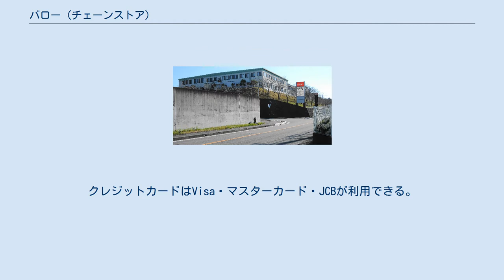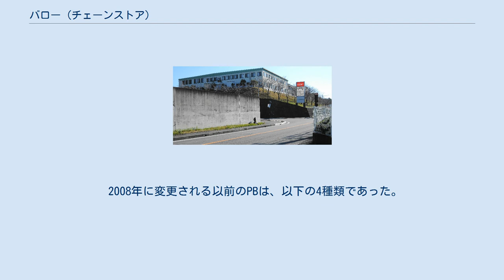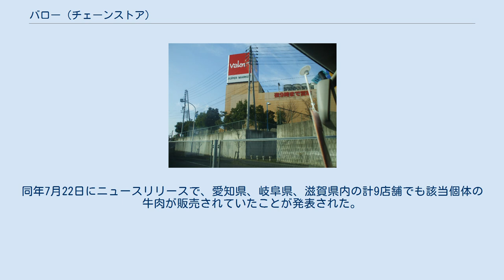バロー (チェーンストア)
株式会社バローは、東海地方を拠点にスーパーマーケットを店舗展開する株式会社。
本項では、持株会社化以前の株式会社バロー（現商号：株式会社バローホールディングス）と、持株会社化に際し新設された事業会社である株式会社バローの双方について記す。
 伊藤喜美が岐阜県恵那市で主婦の店として創業。
現在の社名の由来は「勇気ある者」を意味する英語の古語から（wikt:en:valor参照）。
 日本のスーパーマーケットの中でも販売管理費比率が低く、低コストで運営するチェーンストアであり、『週刊東洋経済』2003年8月23日号では「日本のウォルマート」と評された。
 POSシステムは東芝テック製を使用。
一部の大型店舗ではセルフレジも導入している。
2018年頃からセルフレジの老朽化に伴い順次新型にリニューアルされている。
クレジットカードはVisa・マスターカード・JCBが利用できる。
アメリカン・エキスプレスもJCBとの提携関係で利用可能。
 バローも入居していた岐阜県多治見市のエバショッピングセンター 旧バロー恵那店（現在は改築されている） バロー岡崎店。
岡崎市針崎町、2020年10月オープン。
 東海地方を中心に12府県に店舗を展開している。
 岐阜県（69店）・愛知県（62店）・静岡県（23店）・三重県（8店）・滋賀県（14店）・福井県（25店）・石川県（14店）・富山県（15店）・山梨県（2店）・長野県（9店）・京都府（2店）・大阪府（3店）（2020年10月時点） 2000年代に入り、近隣店舗に対抗するような参入展開で急速に店舗数を伸ばしている。
 静岡県の菊川店・掛川店・袋井店・磐田店は、かつてのバロー・オカノで、2011年まで株式会社オカノから店舗を賃借して運営していた。
 2013年、当時株式会社バローの完全子会社となっていた株式会社ユースの吸収合併と同時に、同社の30店舗（旧称:ユース、セリオガーデン。滋賀県2店・福井県25店・石川県3店）をバローへ転換した。
 かつては新潟県において3店舗（すべて上越市内）を展開していたが、いずれも2020年4月をもって撤退した。
 通常は、スーパーマーケットバローのみ（北欧倶楽部含む）の店舗が多いが、一部店舗では、フードコートを設けている店舗も存在する。
 また、Vタウンやルビットタウンといったショッピングセンターも存在する。
これらは、中にホームセンターバローや、あかのれんなど様々なテナントを導入し、フードコートも設けている。
Vタウン・ルビットタウン・ルビットパークの店舗は以下に表す。
 Vタウンの店舗 ルビットタウン・ルビットパークの店舗 バローではプライベートブランド（PB）の開発・販売が活発で、2020年10月より新規PBの導入・切り替えを進めており、現在ではPB商品は1000品目を超えている。
PB商品の一部はバローグループ内だけでなく、他社にも外販されている。
ピーコックストアでもイオングループによる買収までは販売されていた。
これら商品は特性ごとに以下の2つのブランドに分けられている。
 2020年に変更される以前のPBは、以下の3種類であった。
 なお、バローのプライベートブランドとよく似た名称のプライベートブランド「Vマーク（バリュープラス）」を展開する八社会は、当然ながら同社と関係は全くない。
 2008年に変更される以前のPBは、以下の4種類であった。
 2011年7月、福島第2原子力発電所から飛散した放射性物質セシウムにより汚染された疑いのある牛肉が販売されていたことが発覚した。
バローでは、魚津店で該当個体の牛肉約20kgの取扱があったことが2011年7月18日に判明。
同年7月22日にニュースリリースで、愛知県、岐阜県、滋賀県内の計9店舗でも該当個体の牛肉が販売されていたことが発表された。